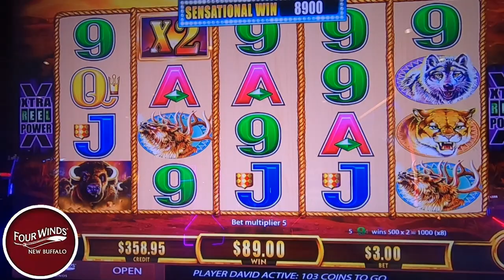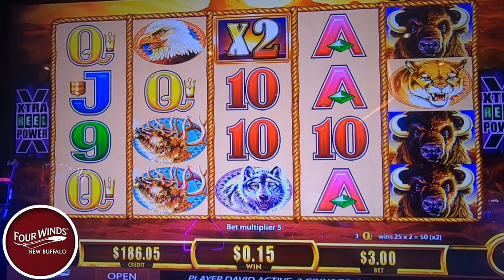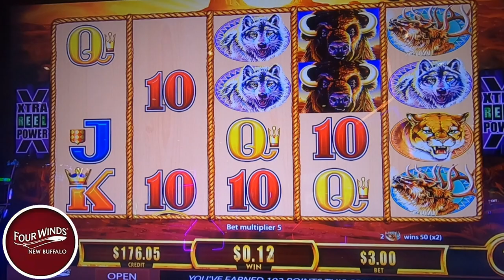Buffalo Week: The Gold Win You've Been Waiting For🥇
In today's video it is day 3 and the final day of buffalo week and we saved the best for last as we put $300 into buffalo gold slot machine. We get a few bonuses and collect a good amount of those gold buffalo heads. All will be revealed today only here on casino cousins slots. We always play slots for real money and have lots of fun. slots casino lasvegas slotmachine fourwinds 🔞 Please gamble responsibly. Only play with funds you can afford to lose. 🔞